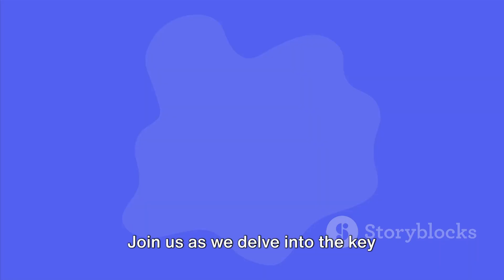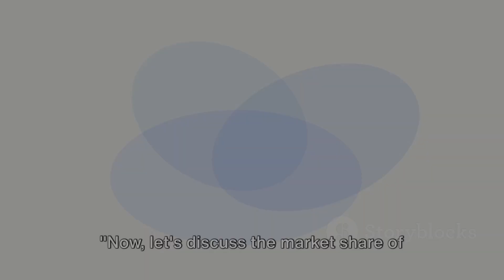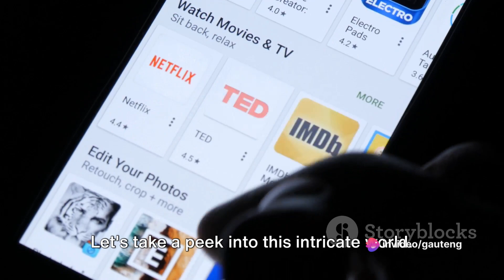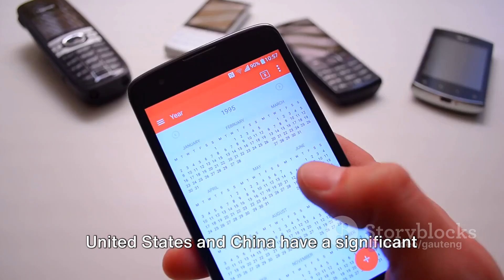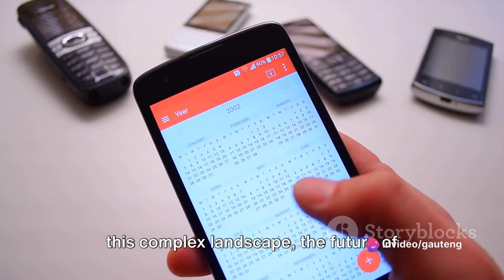Harmony OS Unleashed. Huawei Challenges Android and Apple iOS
In the ever-evolving landscape of operating systems, Huawei’s HarmonyOS has emerged as a formidable contender. Launched in 2019, this ambitious platform aims to transcend traditional boundaries and redefine how we interact with smart devices. Let’s delve into the key strengths of HarmonyOS and explore how it stacks up against the giants—iOS and Android.

HarmonyOS: Key Advantages
Versatility: HarmonyOS isn’t just for smartphones; it spans a wide array of devices, from smartwatches to smart TVs. Its distributed architecture ensures seamless communication and collaboration across this diverse ecosystem.

Unified Language: HarmonyOS speaks the same language across devices. This consistency simplifies interactions and enables a cohesive user experience.

Performance: With a microkernel architecture, HarmonyOS prioritizes security and efficiency. It aims to provide a robust foundation for all scenarios.
Design and Customization: HarmonyOS offers a sleek design and flexibility. Developers can create apps that work seamlessly across different devices, adapting to various screen sizes and form factors.

Security: Security is paramount. HarmonyOS focuses on protecting user data and ensuring a safe environment.

Market Share and Developer Base
iOS: Apple’s iOS commands a significant global market share, especially in high-end smartphones. Its closed ecosystem ensures smooth performance but limits customization.

Android: Android dominates the market, powering a wide range of devices. However, fragmentation remains a challenge due to various manufacturers and customized skins.

HarmonyOS: Over the past three years, Huawei has installed HarmonyOS in over 700 million devices. More than 2.2 million developers actively contribute to its development1.

App Ecosystem and Challenges
iOS: Apple’s App Store boasts a vast library of apps, but strict guidelines and approval processes can hinder innovation.

Android: Google Play Store offers immense variety, but quality control varies. Fragmentation affects app compatibility.

HarmonyOS: Building an app ecosystem from scratch is a monumental task. Huawei must attract developers and create a robust library to compete.

Geopolitical Factors and Future Prospects
Trade Tensions: The ongoing US-China trade war influences HarmonyOS adoption outside China.
Privacy and Security: HarmonyOS can leverage its security focus to attract privacy-conscious users.
Threat to iOS and Android?: While HarmonyOS won’t dethrone them overnight, its versatility and growing user base make it a potential challenger.

Conclusion: The Harmonious Future
HarmonyOS isn’t just an OS; it’s a vision. As it continues to evolve, watch out for this rising star. Whether it becomes a true threat to iOS and Android remains to be seen, but one thing is certain: the battle for dominance is far from over.